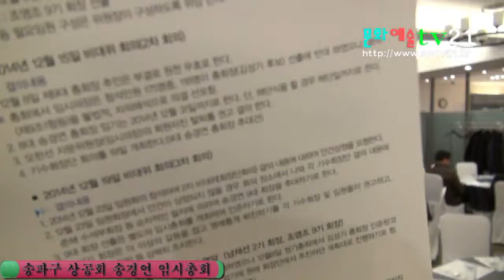송파구 상공회 송경연(송파최고경영자연구과정) 임시총회, 안건 상정 의사 발언 2